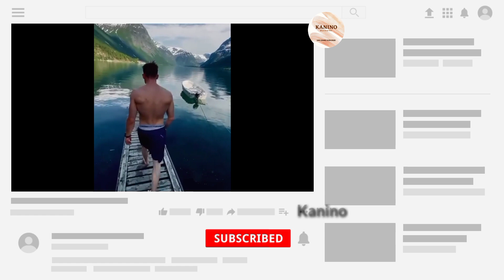Wonderful world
relaxing chair
relaxing quotes
relaxing synonym
relaxing music songs
relaxing music download
relaxing meaning
relaxing chair for home
relaxing music
relaxing anime
relaxing activities
relaxing asanas
relaxing art
relaxing asana on the back is called
relaxing anime wallpaper
relaxing apps
a relaxing scene
a relaxing song
a relaxing peaceful evening at home
a relaxing getaway word pearls
a relaxing music
a relaxing quotes
a relaxing journey word craze
a relaxing day quotes
relaxing background music
relaxing bollywood songs
relaxing background music download
relaxing ball
relaxing background
relaxing balcony chairs
relaxing background music mp3 download
best relaxing spa
be relaxing spa
be relaxing music
be relaxing definition
be relaxing là gì
relaxing b words
relaxing b indo
r&b relaxing music
relaxing captions
relaxing chair olx
relaxing chair price
relaxing chair for old person
relaxing chair for balcony
relaxing chair plastic
c relaxing music
relaxing c
d&c relaxing massage
c-tex relaxing machine
relaxing drawing
relaxing dp
relaxing day
relaxing dp for whatsapp
relaxing day quotes
relaxing deep sleep music
relaxing driving games
relaxing distress meaning
hd relaxing wallpaper
hd relaxing massage therapy
hd relaxing music
hd relaxing 1080p
hd relaxing music download
d&d relaxing music
8d relaxing music
relaxing exercises
relaxing emoji
relaxing english songs
relaxing end
relaxing eye mask
relaxing essential oil blends
relaxing eye drops
e relaxing music
relaxing e liquid
relaxing e juice
natur e relaxing
smooth e relaxing body lotion
review natur e relaxing
relaxing en español
o que e relaxing
relaxing flute music
relaxing fruit
relaxing flute music mp3 download
relaxing forest sounds mp3 download
relaxing folding chair
relaxing face mask
relaxing f
f word for relaxing
relaxing games
relaxing games android
relaxing gif
relaxing gel
relaxing girl images
relaxing guitar music
relaxing garden chairs
kenny g relaxing music
mr g relaxing
g side relaxin
a.u.g relaxing
g.l.relaxing
relaxing hindi songs
relaxing hormones
relaxing hindi songs mp3
relaxin hormone
relaxing hair treatment
relaxin hormone is secreted by
relaxing hand massage
relaxin hormone function
10 h relaxing music
8 h relaxing music
full hd relaxing video
relaxing images
relaxing instagram captions
relaxing instrumental music
relaxing instrumental music mp3
relaxing in hindi
relaxing in nature quotes
relaxing images hd
is relaxing music haram
is relaxing a hobby
is relaxing a verb
is relaxing good for hair
is relaxingly a word
is relaxing an adjective
is relaxing your hair bad
is relaxing good for you
relaxing jobs
relaxing judgement decision making reasoning
relaxing jazz music
relaxing jobs that pay well
relaxing japanese music
relaxing jokes
relaxing jar is used to
relaxing jazz piano music
j relaxing massage
j relaxing massage center
relaxing j pop
triple j relaxing music
j&c foot relaxing
j&c foot relaxing milford ct
j s bach relaxing music
nature sounds j relaxing river
relaxing kit
relaxing kpop songs
relaxing korean vloggers
relaxing korean songs
relaxing ka hindi
relaxing korean drama
relaxing keywords
relaxing kiss
relaxing k dramas
pre k relaxing music
4k relaxing
youtube pre k relaxing music
k significa relaxing
relaxing logo
relaxing locations near me
relaxing lines
relaxing love songs
relaxing life quotes
relaxing love quotes
relaxing logo images
l relaxing music
l relaxing spa music
relaxing l words
l'occitane relaxing pillow mist
l'occitane relaxing body lotion
l'occitane relaxing shower gel
l'occitane relaxing massage oil
l'occitane relaxing body cream
m relaxing music
label m relaxing balm
label.m relaxing balm 150ml
b&m relaxing chairs
label m relaxing balm review
relaxing night music
relaxing nature images
relaxing nature videos
relaxing nature pics
relaxing nature quotes
nice and relaxing
spa and relaxing
relaxing other words
relaxing oil
relaxing office paint colors
relaxing oil massage for face
relaxing on beach